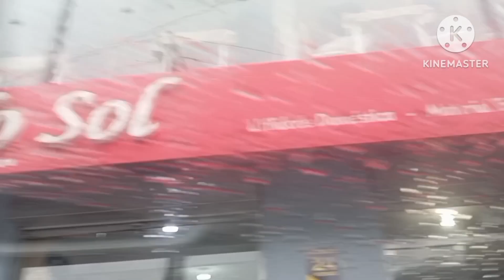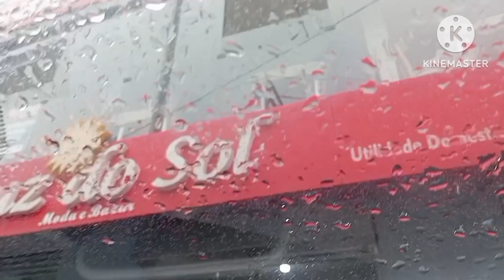Falando um pouco sobre o trabalho da UBER em Caxias do Sul, assista até o final//